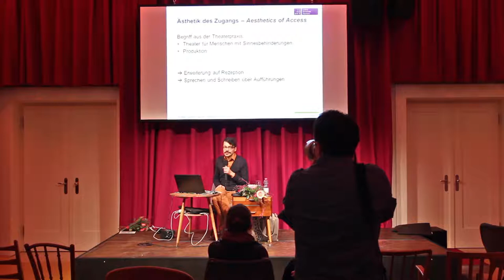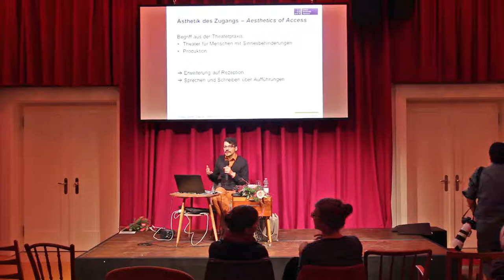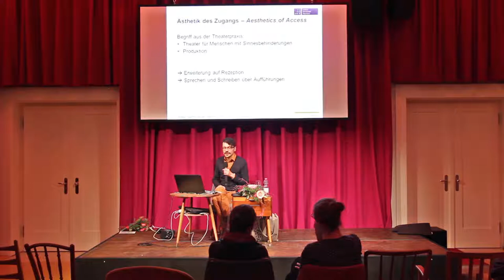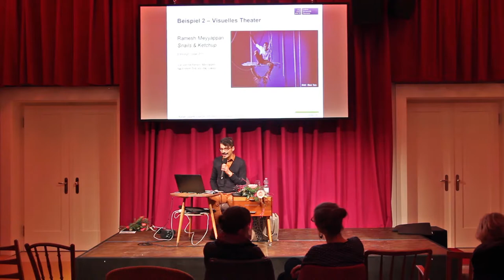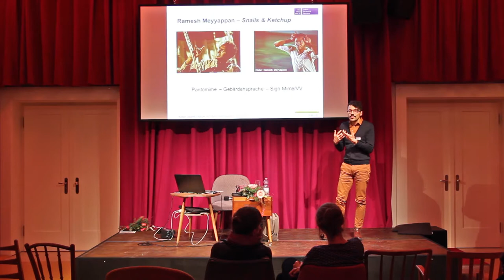Ästhetiken des Zugangs im Theater für Gehörlose und Hörende - Rafael Ugarte Chacón | DIVERS!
Ästhetiken des Zugangs im Theater für Gehörlose und Hörende
LECTURE | Rafael Ugarte Chacón (Leibniz Universität, Hannover)

Rafael Ugarte Chacón (Leibniz Universität Hannover) studierte Theaterwissenschaft sowie Allgemeine und Vergleichende Literaturwissenschaft an der Freien Universität Berlin und der Università degli Studi Roma Tre in Rom. Seine am Institut für Theaterwissenschaft der Freien Universität angefertigte Dissertation zum Theater für Gehörlose und Hörende erschien 2015 unter dem Titel Theater und Taubheit. Ästhetiken des Zugangs in der Inszenierungskunst.

Parallel zu seiner Doktorarbeit war er als Regieassistent und Dramaturg in Theater- und Filmprojekten mit Gehörlosen und Hörenden tätig (Possible World).

"DIVERS! - Zukunftslabor Inklusion + Darstellende Künste in Sachsen" ist eine Veranstaltung des Landesbüro Darstellende Künste Sachsen e.V. gemeinsam mit der Servicestelle Inklusion im Kulturbereich des Landesverbandes Soziokultur Sachsen e.V. und Hellerau - Europäisches Zentrum der Künste.

19. Dezember 2018 | HELLERAU – Europäisches Zentrum der Künste